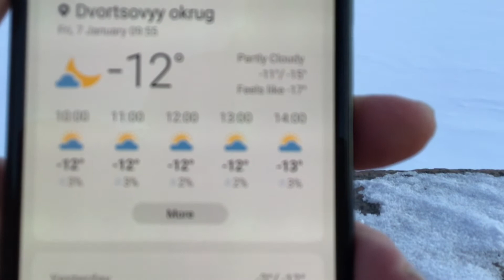Moscow to St Petersburg train. Winter Palace. Necropolis of the Masters of Arts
Train trip from Moscow to St Petersburg, 6th and 7th January (Russian Orthodox Christmas). A journey of several hundred kilometers by train to see some of the sights that are culturally interesting. It was -17C with the windchill, but I managed it somehow!